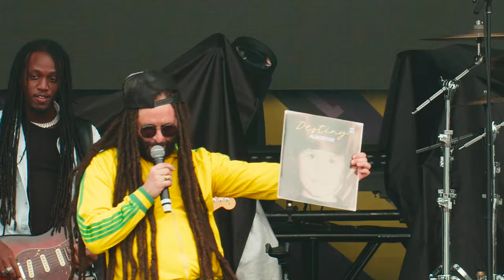Alborosie | Full Set - California Roots 2023 - Monterey, Ca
Alborosie live at California Roots 2023 in Monterey, CA!

Do you love Cali Roots? We're also sharing the Good Vibez on Instagram, Twitter, and Facebook so pick your favorite one and hang with us there too!